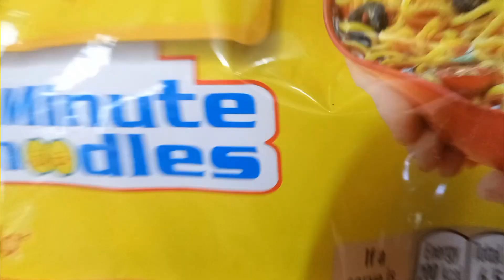Desi Tadka Maggie | Dikshachoudhary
Desi Tadka Maggie